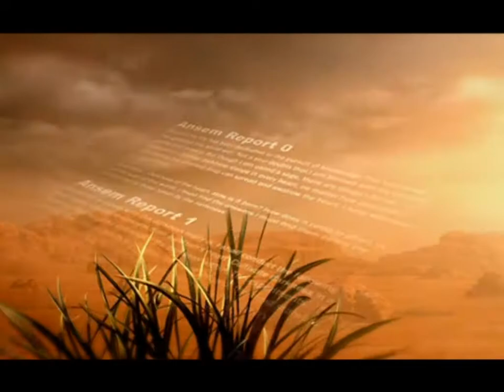Kingdom Hearts 2 Final Mix - The Gathering ~ Birth by Sleep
Recorded with PCSX2 0.9.9.r5326 and Fraps(Resolution: 1024*768). You may know what this is about. Wish I had PSP.